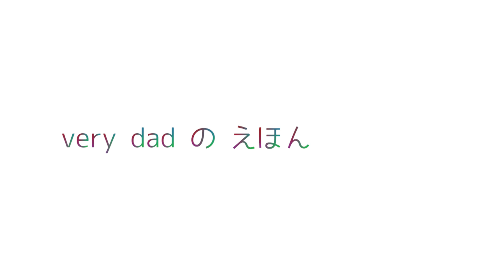息子に描いたえほん【どんぐりの木の下で】 ☆小学２年生の息子本人が迫真の演技で読み聞かせ！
７歳の息子に描いた絵本、第３弾。
日頃から物に顔を描いて遊んでいる息子の姿を見て、ふと、子どもには物に命を吹き込むチカラがあると感じていました。

■ストーリー
雪が降る学校帰り、こうすけくんは木の下で一つのどんぐりを見つけます。かわいそうに思ったこうすけくんは、どんぐりを家に連れて帰り、温めてあげることに。何かを言いたそうにするどんぐり。「お口がないからしゃべれないのかな？」と、こうすけくんがお顔を描くと、どんぐりが動き出した！こうすけくんとどんぐりくんの友情物語。